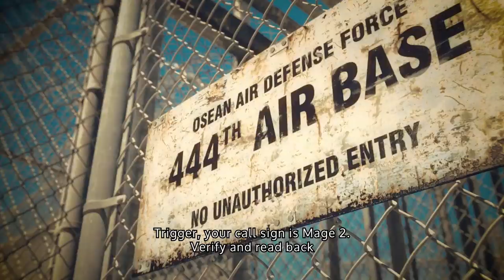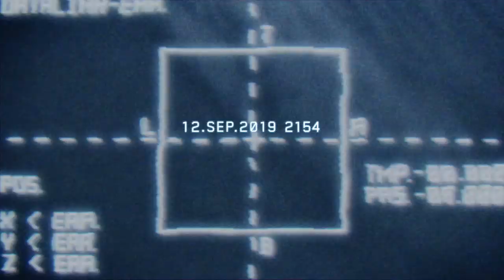Ace Combat 7: Skies Unknown - DLC4 Teaser - PS4/XB1/PC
You thought the battle was over? Prepare to take flight again soon in ACE COMBAT 7: SKIES UNKNOWN.

Operation Sighthound launches this fall as part of DLC 4.